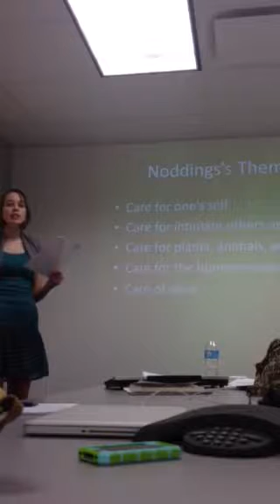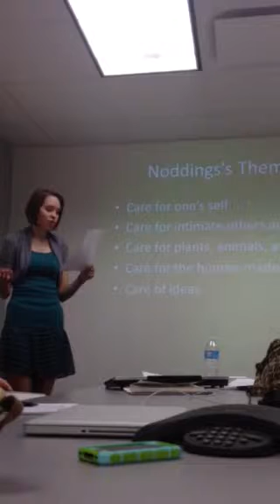Rebecca on Noddings, Prt. 2